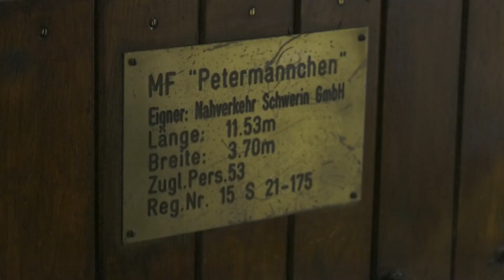Schwerins Petermännchen-Fähre in der Werkstatt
Anfang Oktober 2022 wurde die Petermännchen-Fähre zuletzt auf dem Pfaffenteich eingesetzt. Zurzeit steht die Fähre jedoch in der Buswerkstatt des Nahverkehr Schwerins. Dort wird auf eine neue Schiffsschraube gewartet. Der NVS hofft, dass sie das Schiff am 18. Juli 2023 wieder in Betrieb nehmen können.